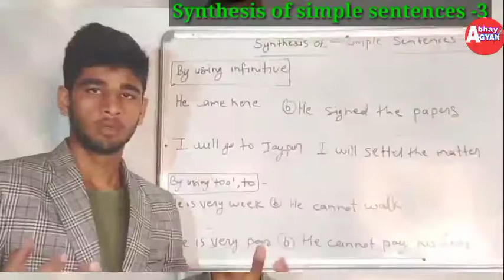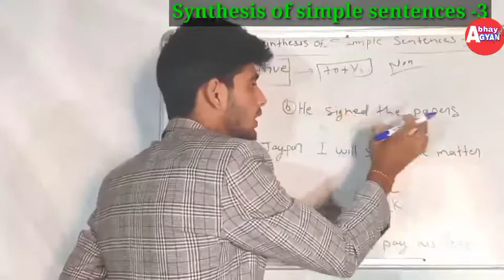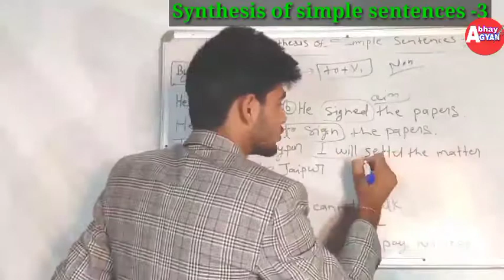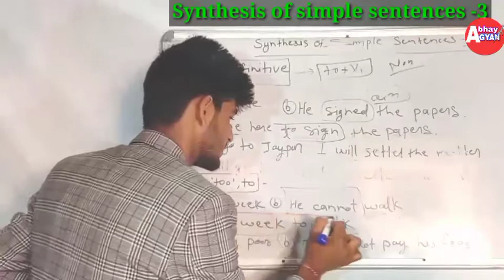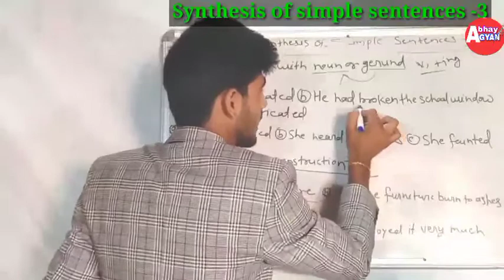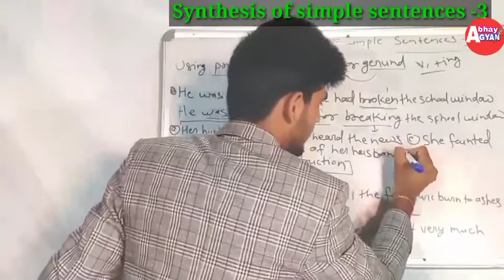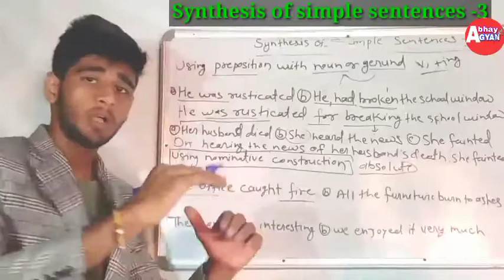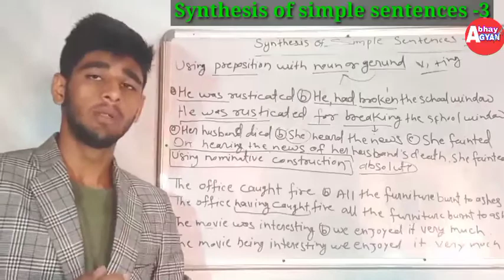Synthesis of simple sentences part -3|English grammar|Abhay Gyan